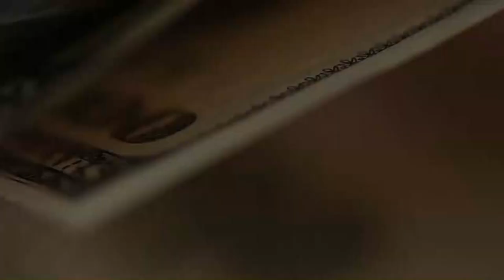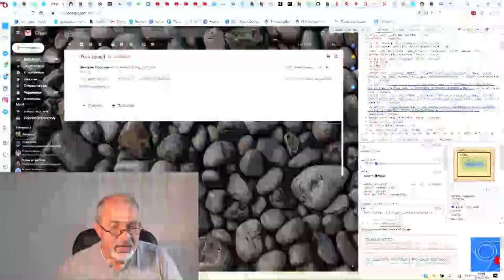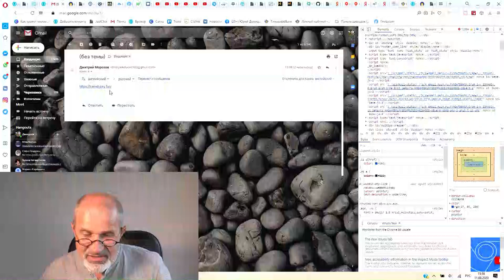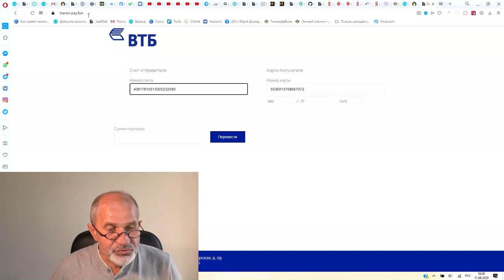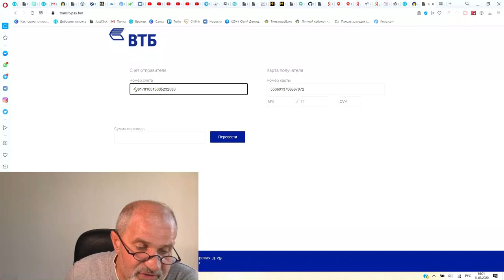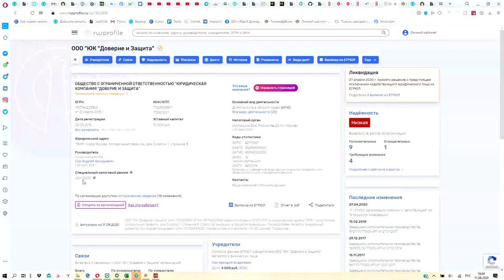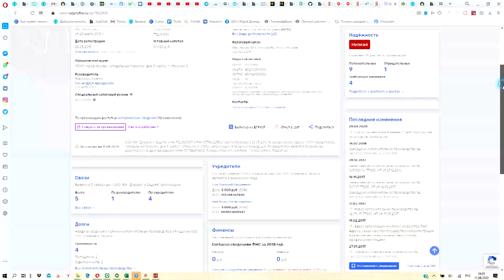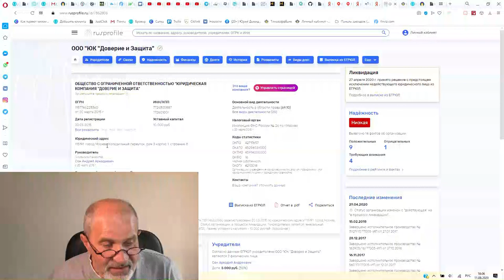Как вернуть деньги с Форекс? Здесь тоже могут быть мошенники.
Вокруг Форекс индустрии масса мошенников.
Ряд компаний, которые берутся помочь вывести деньги, которые достались мошенникам - такие же мошенники, и работают с теми же базами данных клиентов. Схема и разоблачение  в видео.

Все мои контакты:
Мои рекомендации: